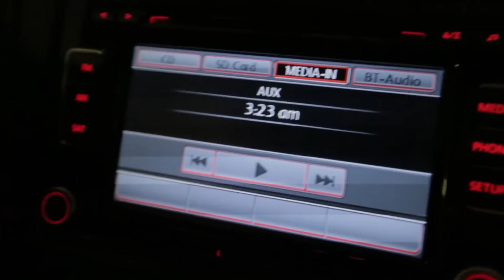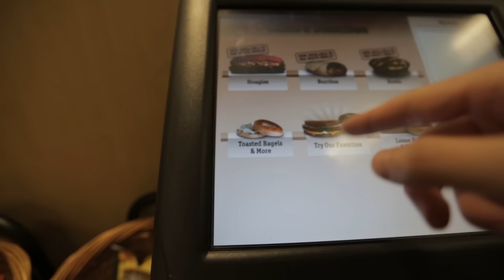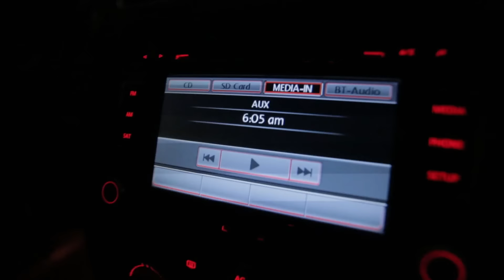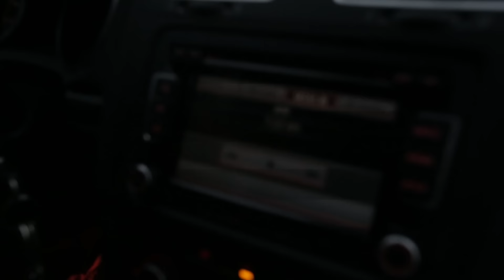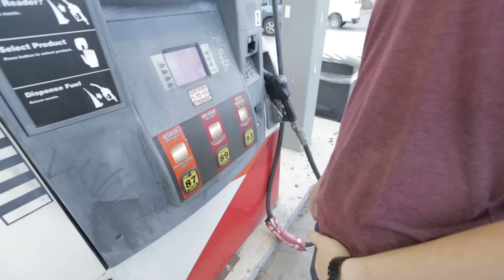Road to New Orleans: 700 Miles, 1 Day - SE Expedition Vlog 1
Go behind the scenes and see what it takes for us to create our exploration videos. Phase I was a trip along the gulf coast to New Orleans. Phases II and III will be happening soon! This trip would not have been possible without our patrons, consider supporting us

Curious about the gear we use?

Add us on snapchat: theproperpeople